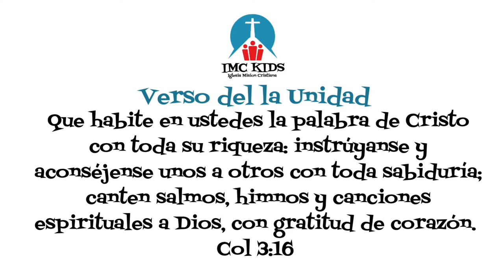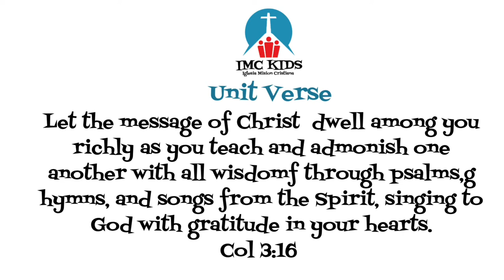EZEQUIAS Y EL PUEBLO ADORARON A DIOS 02/07/2022